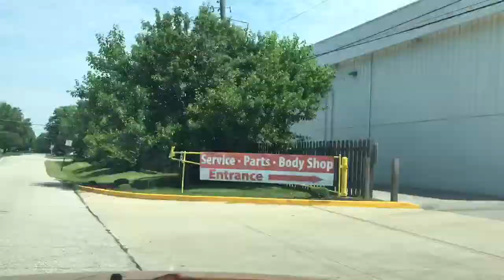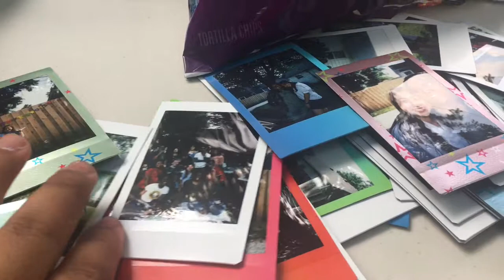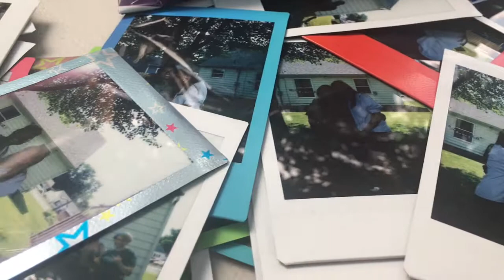SEE YOU SOON!!!!! Oil we’ll gonna miss you .......... | Estella Vlogs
Oil YouTube